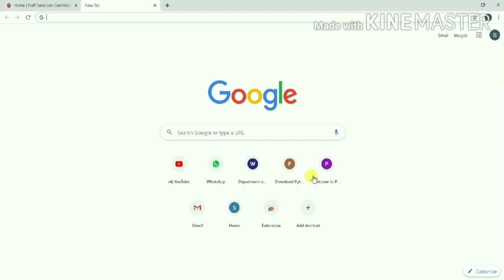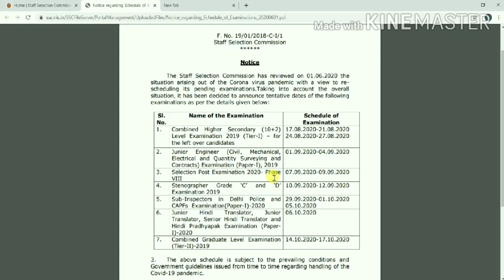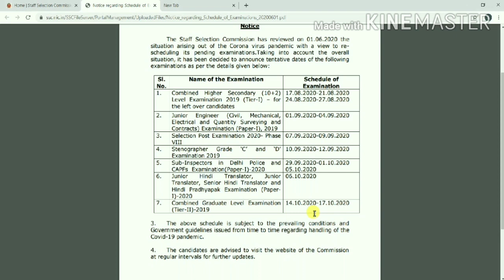SSC - EXAM DATE OUT (2019-20)